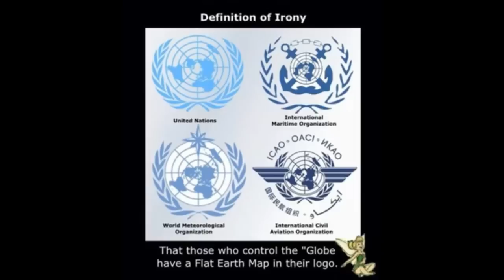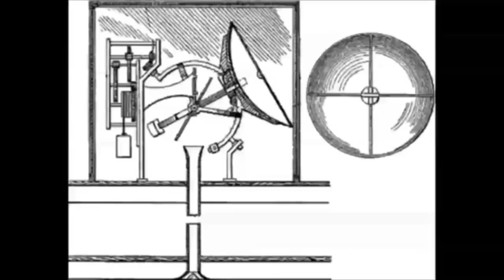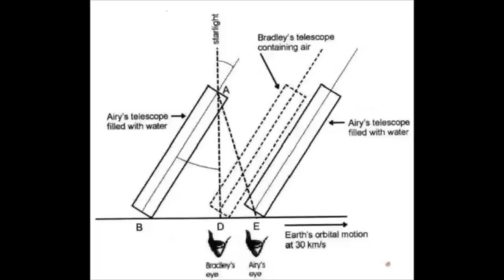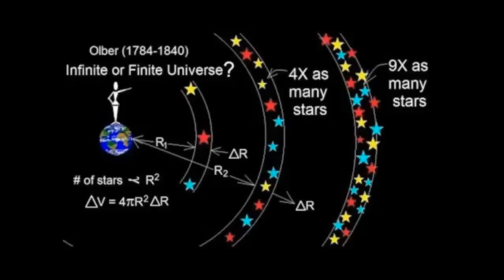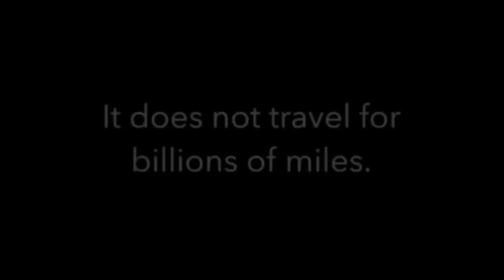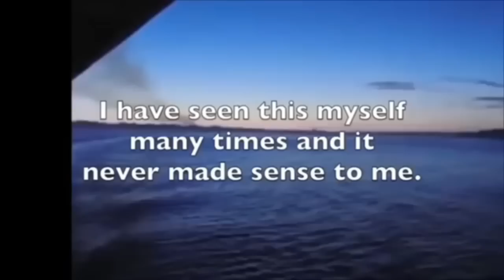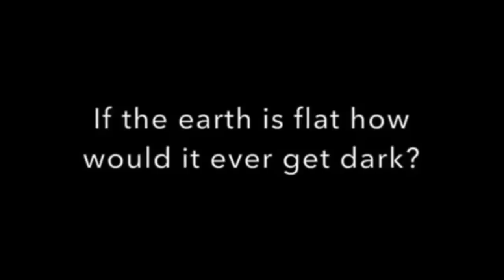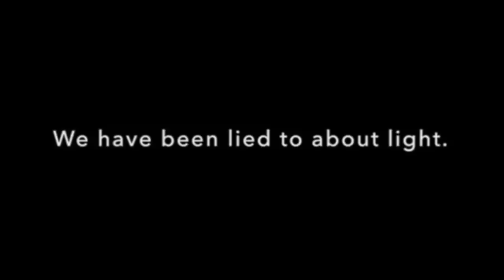50 Pruebas de la tierra NO ESFERICA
Facebook de VerreLight (diseño grafico)
pasaros por el facebook de este pedazo monstruo del diseño grafico :D

Visitanos en Facebook y dejanos propuestas de videos o proposiciones de musica para los clips , un saludo .

El término "globalista" generalmente se refiere a los "internacionalistas", la gente en favor del nuevo orden mundial, pero más literal y más exactamente, como se muestra el logotipo del gobierno mundial de las Naciones Unidas, el término "globalista" significa aquellos que propagan durante siglos el viejo mito Heliocentrismo y los mitos de la Tierra-bola durante mucho tiempo han sido promovidos por masónico,patriarcal,paganos adoradores del sol. En la manera típica de culto al sol ,el sol fue hecho para ser la entidad más importante y central del llamado "sistema solar". La tierra fue degradado a ser un mero planeta como los astros errantes. Todas las estrellas fijas se convirtieron en soles distantes, así! El Sol se dice que es el único dador de luz y la Luna degradado a un simple reflector de la luz del sol. El Sol dicen que es la cosa más grande en nuestro rincón de la galaxia, más grande que la Tierra, la Luna y los planetas!
Mediante la eliminación de la Tierra desde el centro inmóvil del universo, estos masones nos han movido físicamente y metafísicamente desde un lugar de suprema importancia para uno de indiferencia completa.si la Tierra es sólo uno de los miles de millones de planetas que giran alrededor de miles de millones de estrellas en miles de millones de galaxias, entonces un propósito específico para la Tierra y la existencia humana se convierten en muy poco plausible.